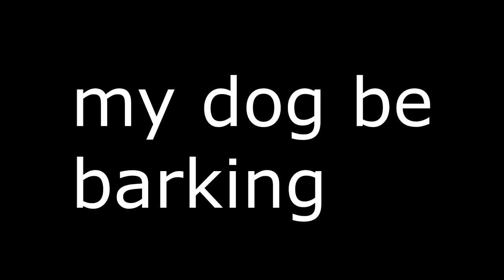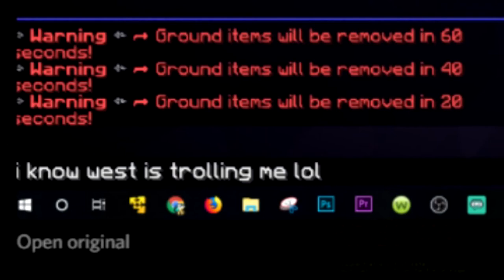THE FILE KID RAGES TO THE /TROLL COMMAND!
❓ Video Information! ❓